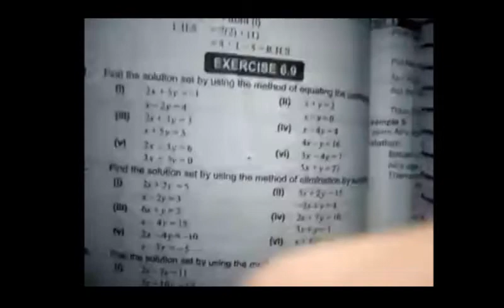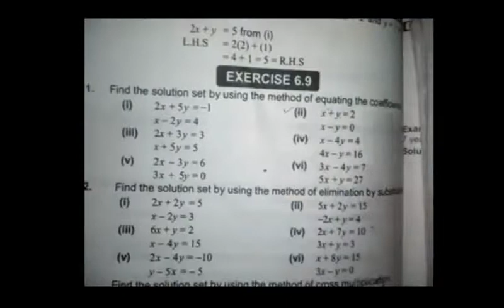Math Lecture Class 8th 27 04 2020